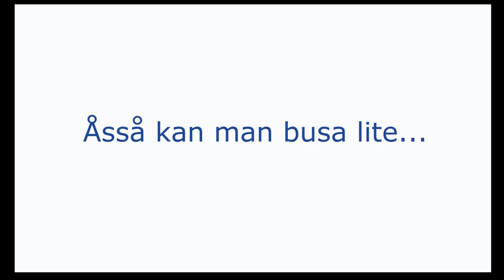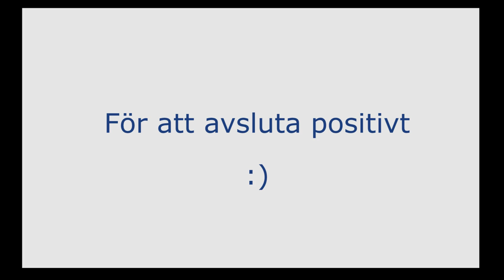Löshoppningsclinic SoRK Cosmo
Cosmo visar upp sig på ridskolans löshoppningsclinic. Självklart kan man inte gå som klockan när man heter Cosmo, lite bus och ifrågasättningar hör till vardagen... Men summasumarum blev iaf positivt :)